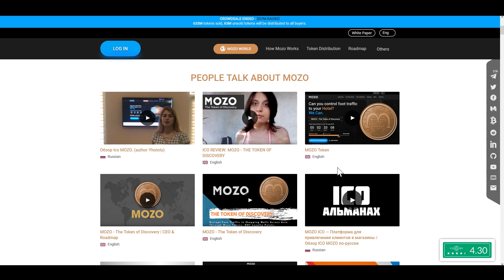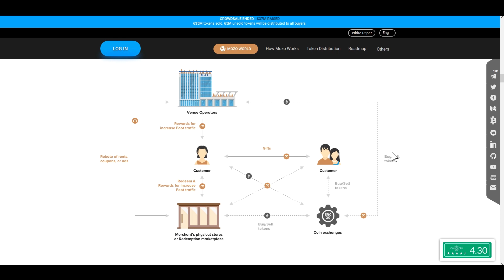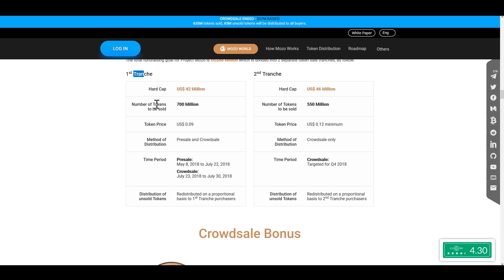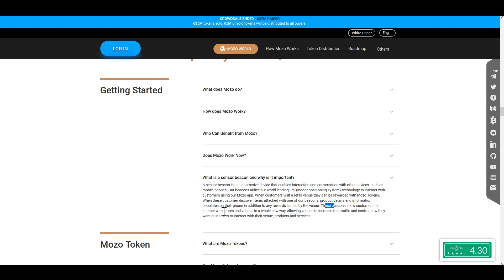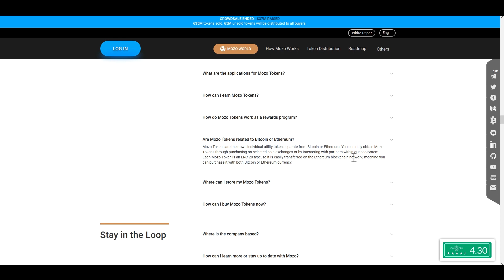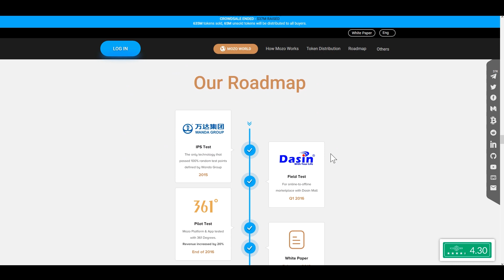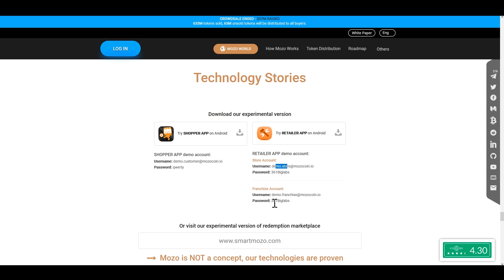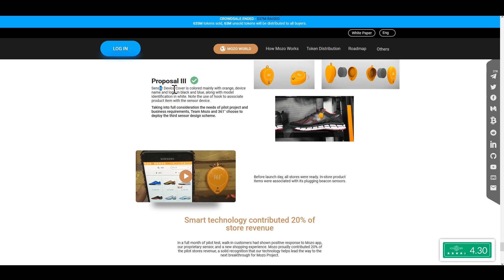MOZO | The Token of Discovery.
Mozo provides retailers and venue operators the ability to control and increase their foot traffic. By giving out Mozo Tokens as a price for visiting, browsing (discovery), and buying, customers are incentivized to go where you direct them.
ETH Address:  0xD8d4Ef13eAb0C88b2B7f37aa26E64247195A2Ee9